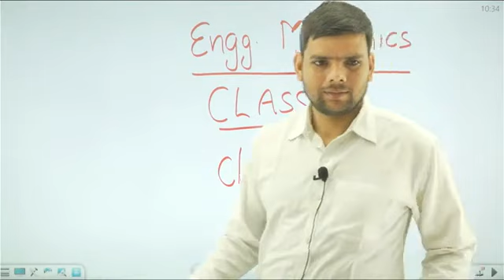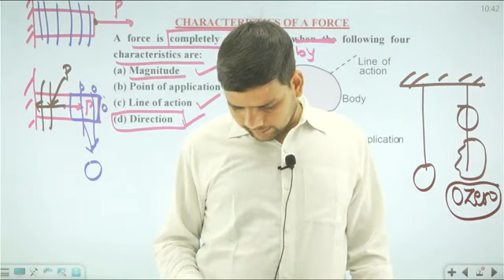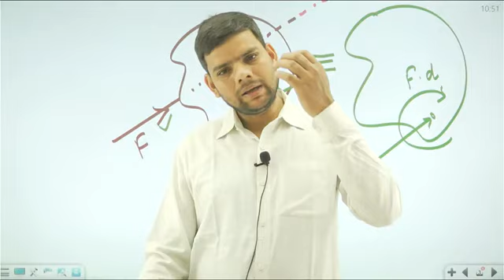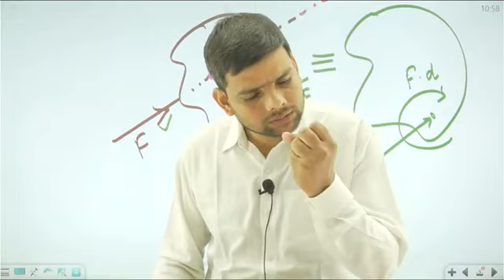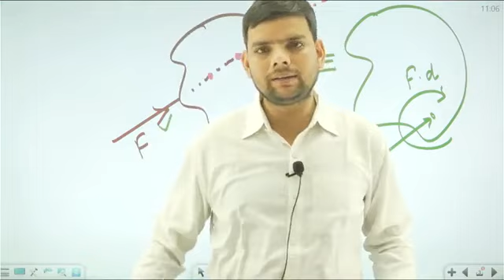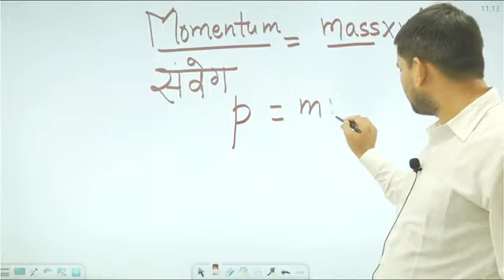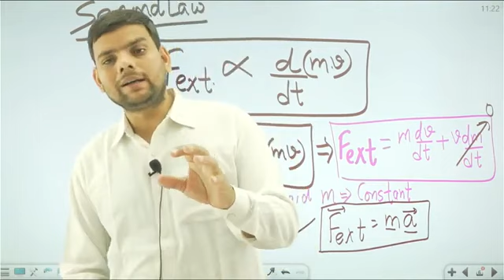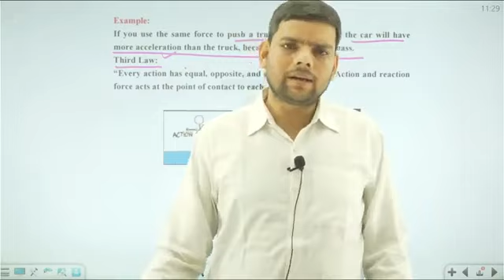L- 4 Engineering Mechanics UPRVUNL UPSSSC JE BARC SSC JE ISRO UPPSC JE I By Girijesh Sir